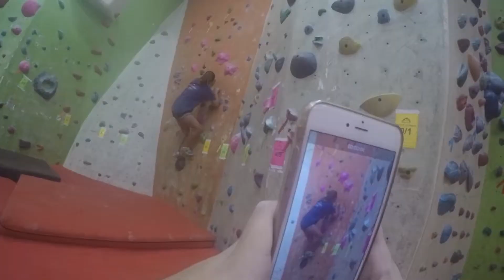Getting Active With Active Climbing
RoRo Jammoul visit the facility and gives us some new views on Rick climbing

Produced and Edited by: RoRo Jammoul